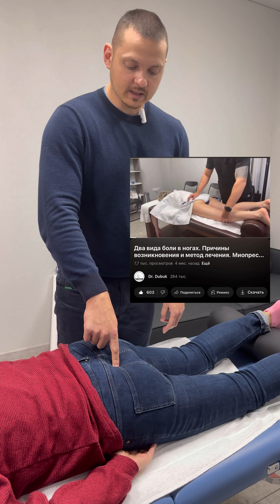Как лечить седалищный нерв?! ИНСТРУКЦИЯ